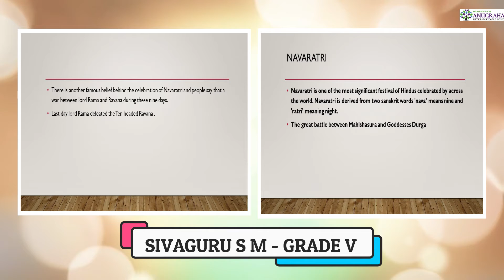VIRTUAL COMPETITION SEASON 2 - GRADE 5